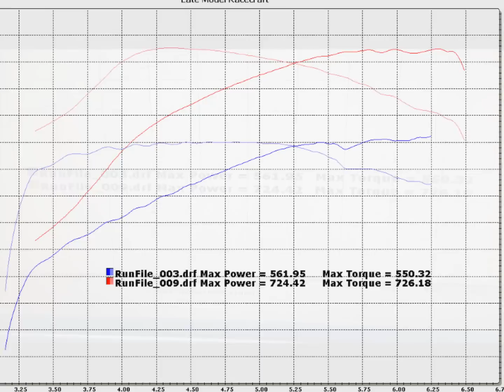2015 C7 Z06 Stage II with Corsa Exhaust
2015 C7 Z06 Stage II with Corsa Exhaust
Car Owner: Keith Starr

LMR Cold Air Induction
American Racing stainless steel headers with high flow cats
MSD 8.5mm Spark Plug Wires
LMR 160* Thermostat with Billet Housing
LMR Harmonic Balancer
Gates Belt
LMR Custom Grind LT4 Cam Package
Crank Bolt
Oil & Coolant
Professionally Installed
Custom Dyno Tuned
**This build with Corsa Axle Back Exhaust

Home of the Quickest & Fastest C7 Corvettes in the World!

What can We Build for You!?